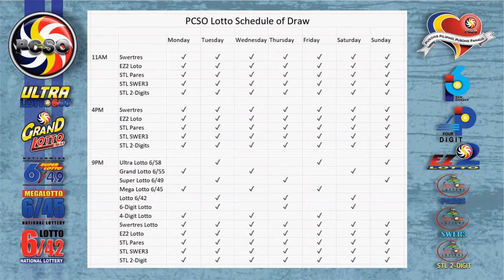Swertres|3D and EZ2|2D Lotto 2PM Draw, Sunday, March 7, 2021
Here are the results of PCSO Lotto today, Saturday, March 6, 2021, 2PM draw for the Swertres/3D Lotto result, and EZ2/2d Lotto Result.

Time Stamps:
00:25​ - Swertres Lotto Result
00:16​ - Ez2 Lotto Result